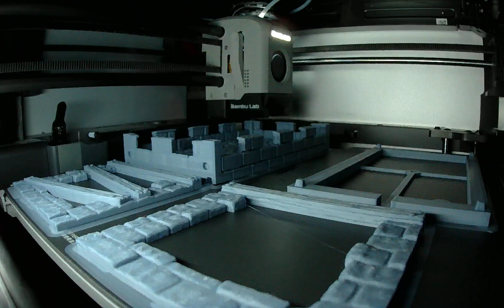Time Lapse Printing of Shelfventures Book Nook 4 on the Bambu X1C. .4mm nozzle. 4Hr Print 12/19/23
Time Lapse of Printing of Shelfventures Book Nook (Spare parts.) by Donald Stouffer Tabletop Kickstarter, now on MyMiniFactory.
Printed on the Bambu Labs X1C.  .4mm nozzle. 0.08mm Very Fine Layer Height. 4 Hour Print 12/19/23

Printed as provided with no Supports.
Build Plate 4 of 4  (Sport 125% speed)